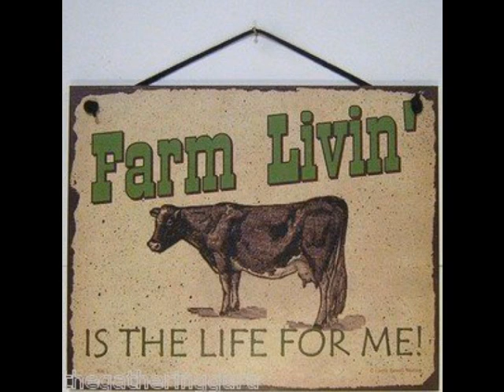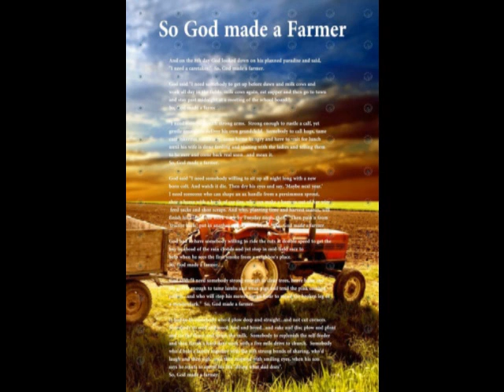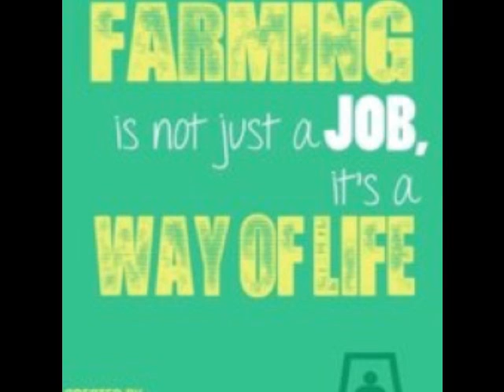jason aldean amarillo sky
I love farming, thank god im a farm kid